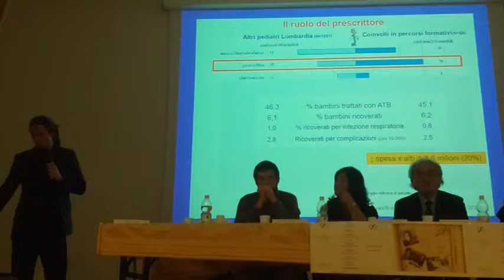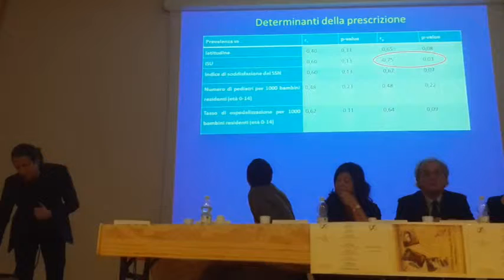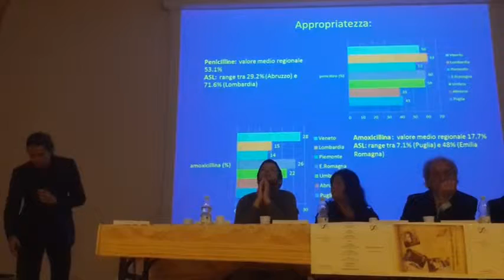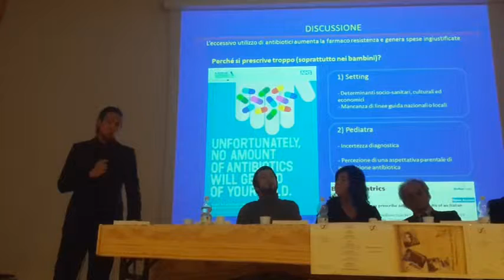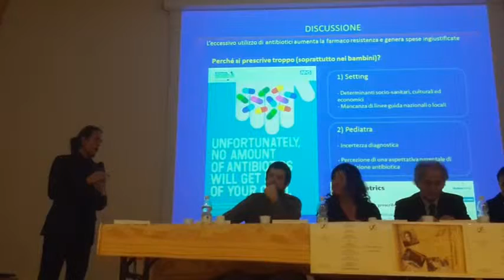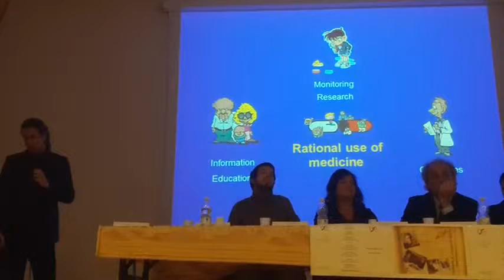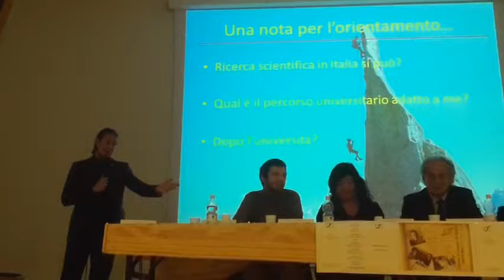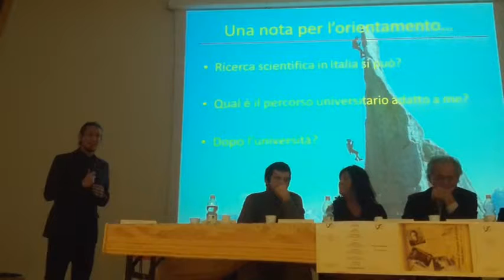Intervento di Daniele Piovani (Ricercatore) parte 3